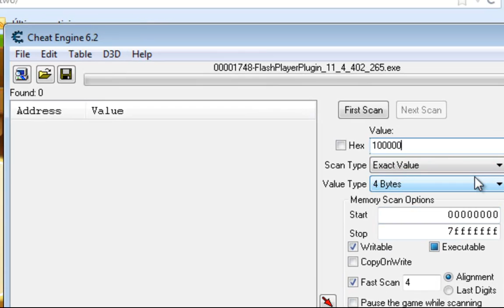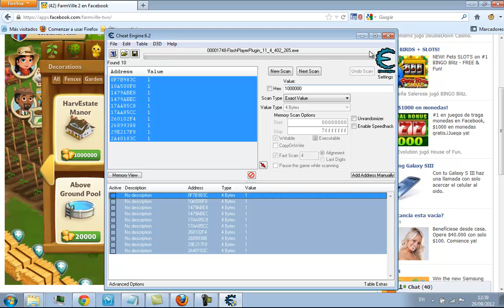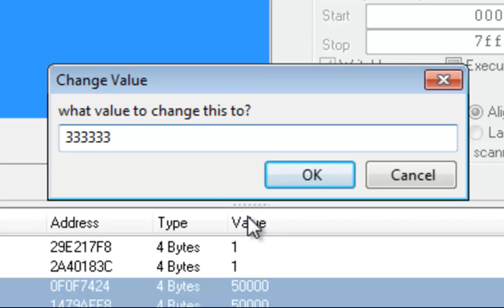FM2 haciendo coins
Haciendo coins